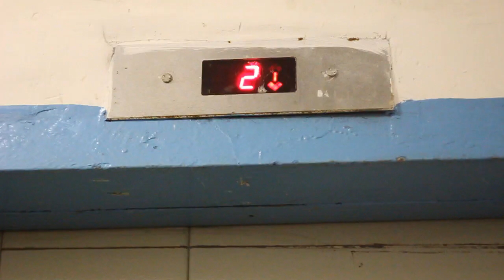Russia - Maksim Bagrets - Terminator in Moscow 2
Submitted by Maksim Bagrets